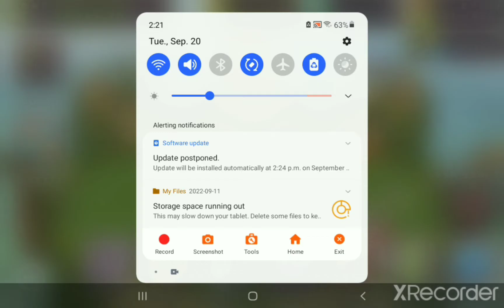some news about rare wubbox